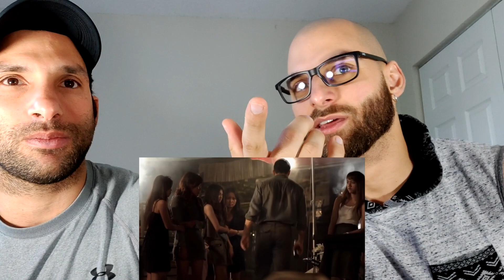Scott Adkins Bar fight scene from NINJA 2 [REACTION]